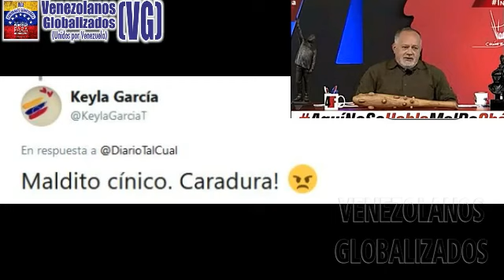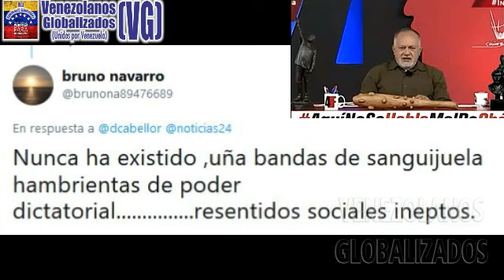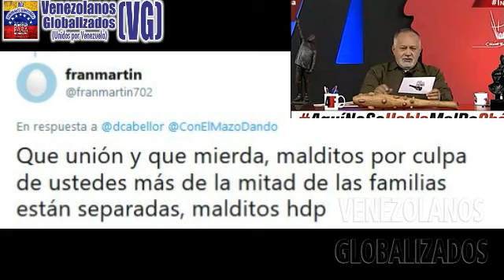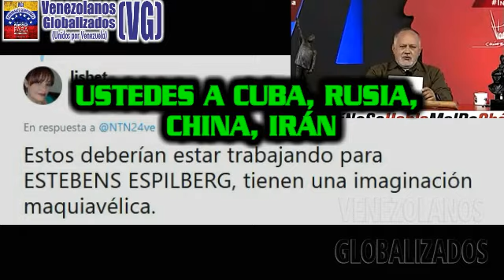LO QUE DΙCΕ “NO” ES LA HΙSTΟRΙA RΕΑL. QUIΕNΕS VΙVΙMΟS ESA ÉPΟCΑ SΑBΕMΟS QUE “MΙΕNTΕ” PΑRΑ ΑDΟCΤRΙNΑR